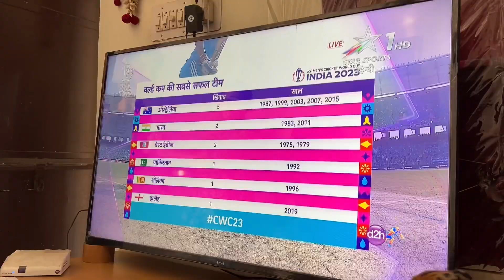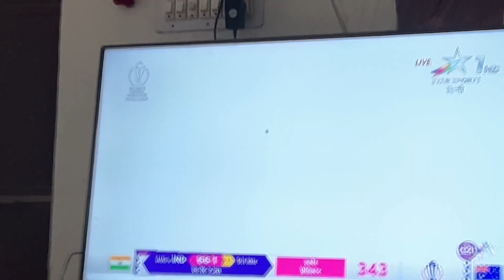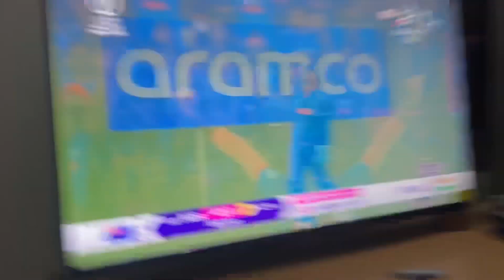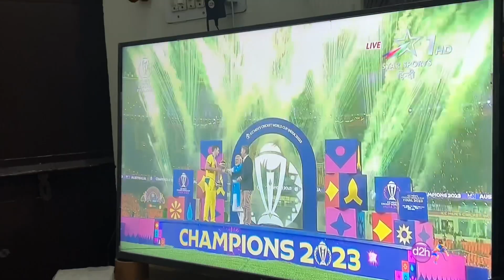World Cup final 2023🥹| Vlog | ICC Cricket World Cup | emotional moment 🥹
I try to make same smile 😊
My content is traveling ,vlogging , fooding,enjoying
19/11/2023 World Cup final Match India 🇮🇳 vs Australia 🇦🇺 I cheer up to team India Bhart lost the ICC Cricket World Cup 2023 & enjoy a day , sach a emotional day for India
world cup fainal match 2023